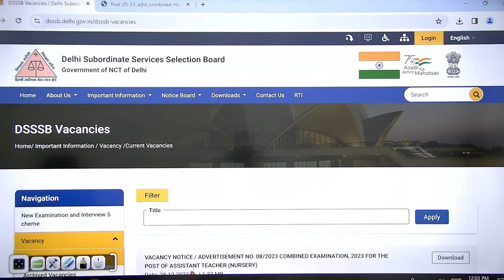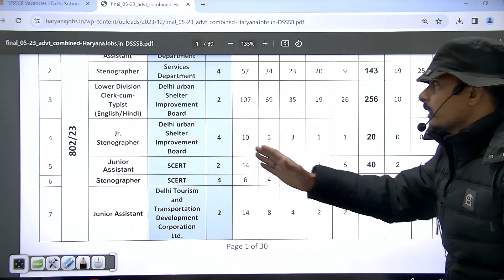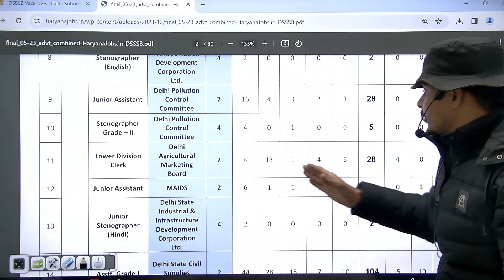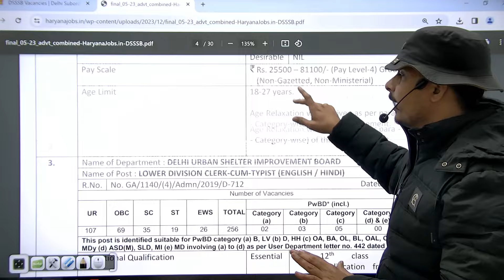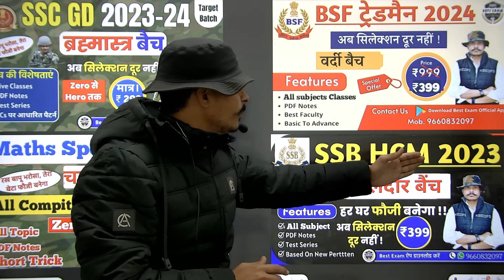DSSSB Clerk Recruitment 2024 | DSSSB LDC, Junior Assistant New Vacancy 2024 | Age, Syllabus Info.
SSC GD, ITBP CISF SSB Tradesman की संपूर्ण कोर्स, Test Series के लिए अभी डाउनलोड करें Best Exam App

What is the salary of DSSSB junior assistant?
What is the selection process for DSSSB junior secretariat assistant?
डीएसएसएसबी 2023 के लिए आगामी रिक्ति क्या है?
Dsssb ldc junior assistant new vacancy 2023
Dsssb ldc junior assistant new vacancy 2023 online
Dsssb ldc junior assistant new vacancy 2023 last
Dsssb ldc junior assistant new vacancy 2023 date
Dsssb ldc junior assistant new vacancy 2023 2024
dsssb recruitment 2023 qualification
What is the upcoming vacancy for DSSSB 2023?
Who is eligible for DSSSB TGT 2023?
Does DSSSB release vacancy every year?

Dsssb new vacancy 2024 apply online
dsssb new vacancy 2023 in hindi